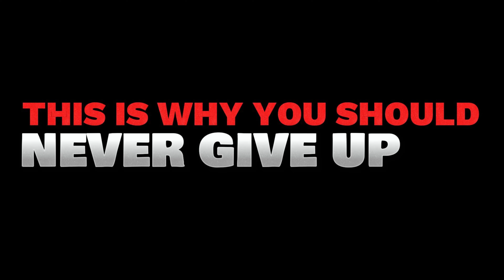"Unbelievable VALORANT Comeback: This Is Why You Should Never Give Up!"